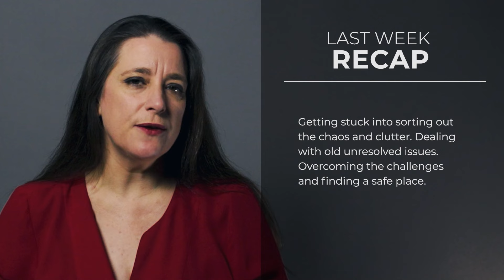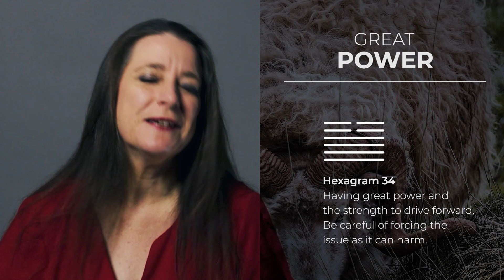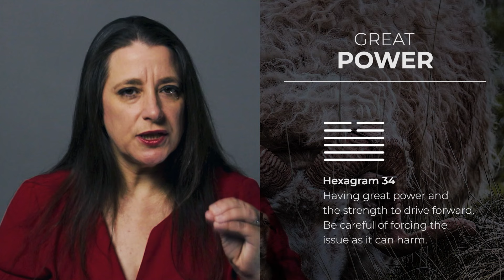A Wealth Of Power // Weekly I Ching 4-10 Mar 2024 // Hexagram 14 & 34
WOW! A profound opportunity awaits us this week, says the I Ching, with wealth and prosperity abounding on whatever level we are working with it. Plus we have great power to push forward and achieve something wonderful. Watch this episode to learn more.

⏱️TIMESTAMPS

0:00 Intro
0:27 Last week's recap
1:44 Hexagram 14 Great Possession
3:50 Hexagram 14 Great Possession, Changing Line 6
5:12 Hexagram 34 Great Power

☕TECH SPECS

Main or Present Hexagram - Hexagram 14 Great Possession
Changing Lines - 6th Position
Outcome Hexagram - Hexagram 34 Great Power